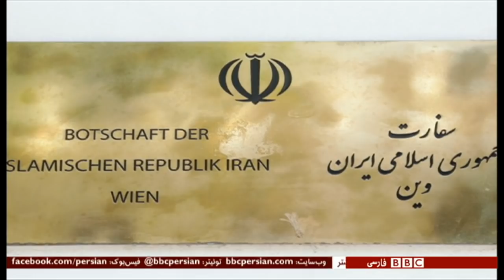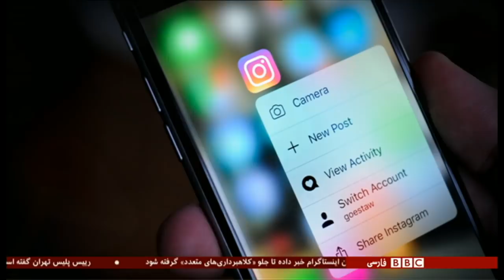اولین بخش خبری چهارشنبه ۱۳ تیر ۱۳۹۷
ریس جمهوری ایران در اتریش